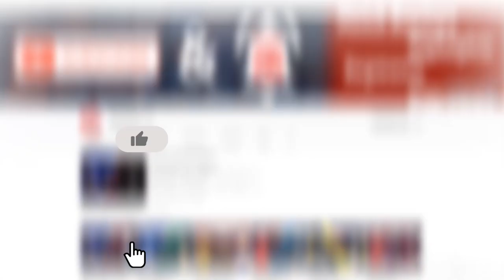சர்வதேசத்தில் முதல் பதக்கம் வென்ற SAFRIN AHAMED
தெற்காசிய விளையாட்டு விழா (SAG) மெய்வல்லுனர் போட்டிகளில் ஆண்களுக்கான முப்பாய்ச்சல் வெண்கலப் பதக்கத்தை வென்று இலங்கைக்கு பெருமையை தேடிக் கொடுத்த வெலிகமையைச் சேர்ந்த வீரரான சப்ரின் அஹமட் போட்டியில் வெளிப்படுத்திய திறமையை இங்கு பார்க்கலாம்.